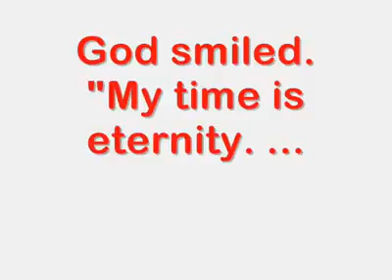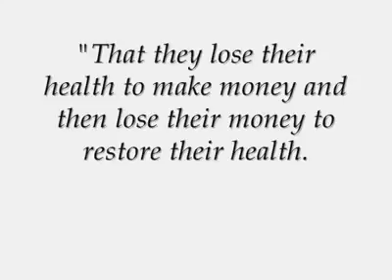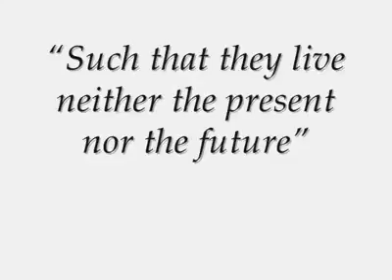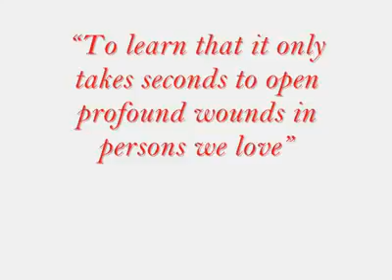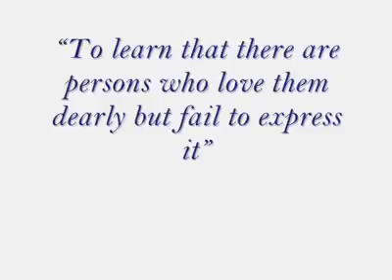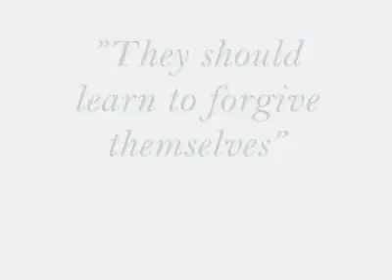An Interview with God